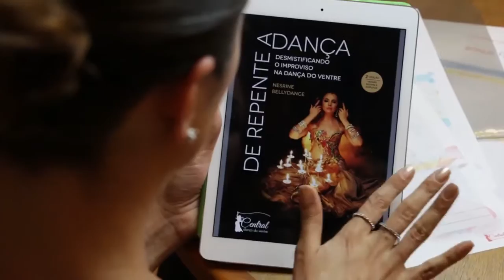Ele voltou! Ebook De Repente a Dança 2a edição (Improviso) Nesrine (2016)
Se sente insegura pra Improvisar? Acha que seu repertório é pequeno? Não se lembra dos movimentos quando improvisa? Se preocupa demais com a opinião dos outros? Não consegue ouvir a música árabe? Sente dificuldade de se entregar?

A Nesrine escreveu o Ebook De Repente a Dança - desmistificando o Improviso na Dança do Ventre 2a edição pra te ajudar em tudo isso.

Ebook lindo escrito com muito carinho, onde ela traz os 20 anos da sua experiência como Bailarina e Professora estudando Improviso.
Além do Ebook ela preparou vários Bônus pra complementar os seus estudos.

Uma parceria delícia entre a Nesrine e o Central Dança do Ventre.

Como faz pra ter seu Ebook agora?

Depois conta o que você achou!